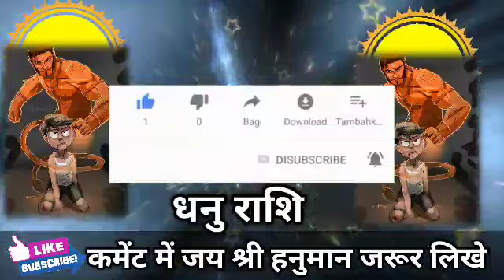धनु राशि वालों दिसंबर शाम 4:25 बजे एक अद्भुत घटना होगी जिंदगी बदल जाएगी। Dhanu Rashi